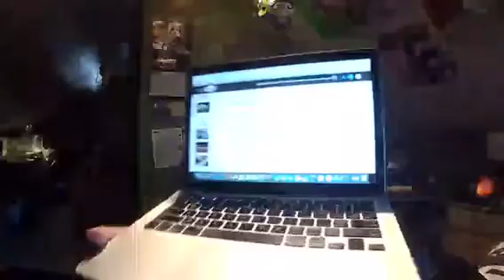Former Concord High School principal dies following battle with ALS